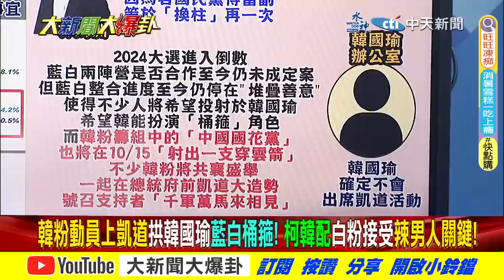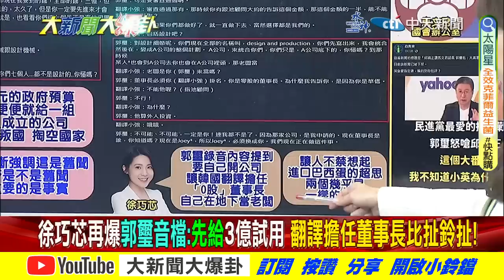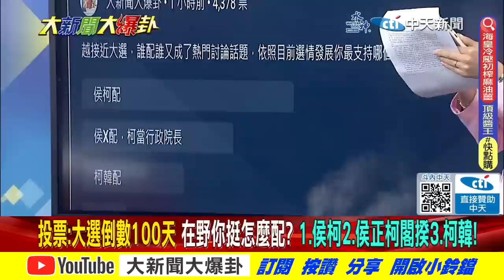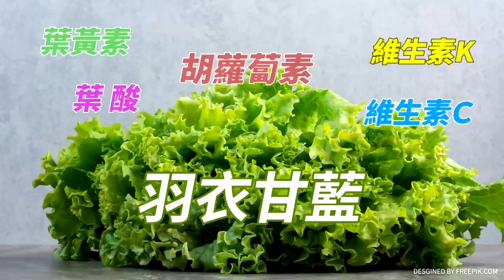【大新聞大爆卦 中】馬英九新北國慶助攻侯友宜! 田鼠皓在車底笑馬文君翻車? 完整版 20231005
《精彩回顧》
【大新聞大爆卦】獨!郭正亮曝黃曙光自認潛艦隱形笑死蔡正元.黃敬平!王定宇.趙天麟.林俊憲閉嘴邱國正裝沒事都蔡英文指令?綠要陳吉仲回來?王金平曝不要擔心藍白會合! 20231004 @CtiNews
【大新聞大爆卦】獨!徐巧芯曝郭璽錄音囂張威脅韓顧問寫三篇新聞你就玩完!黃曙光引火上身急電郭不要講!馬英九領戰等韓國瑜助侯友宜!好油被恐嚇自導演 大陸鵬老司機急洗陸方間諜? 20231003@CTITV
【大新聞大爆卦】柯軟硬兼施逼藍給方案?金小刀曝未反對合!亮哥揭侯超想合要有魄力!藍白卡在"他"想爭閣揆?馬拒背書台獨國慶日藏關鍵意義?潛艦洩密馬文君對賭"有切腹"! 20231002 @CtiNews
【週末大爆卦】再嗆!柯四天四變堵藍:推立委也看民調?又拱韓?近韓人士:桶箍說法很困擾!國艦吹哨人8天前賭博遭法辦 綠攻立委險招?賴再推功德台灣 游淑慧:31億補助個屁! 20231001
【週末大爆卦】獨!侯友宜握柯文哲手重現雙北抗綠畫面!剝雞預警不合作在野會被綠團滅!獨派要"中"秋節改"台"秋節文盲?馬文君怒提告DPP別想抹紅洗綠蛋恐怖! 20230930 @HotNewsTalk

大新聞大爆卦 周一至周五14:00-16:00
週末大爆卦 周六、周日14:00-16:00